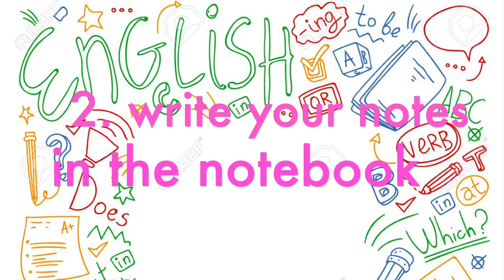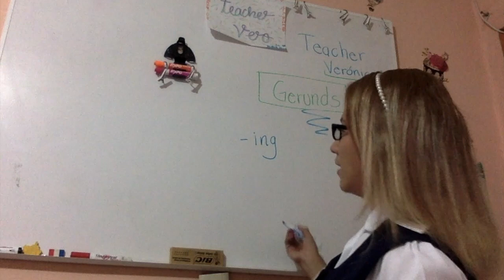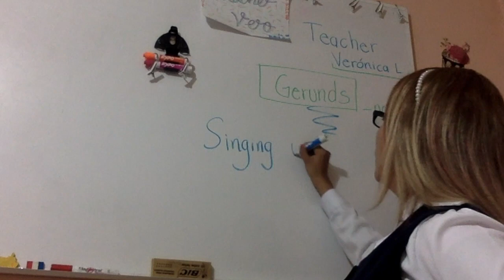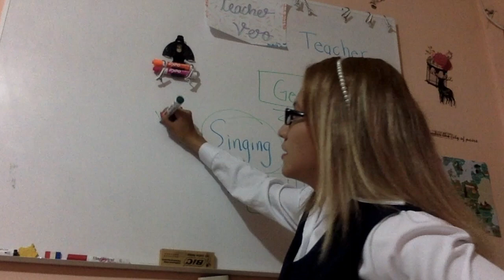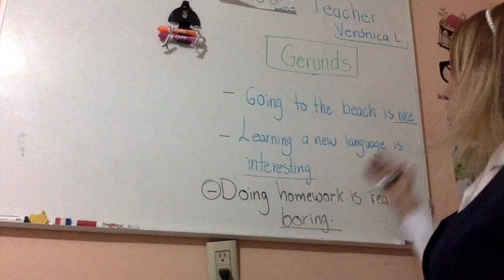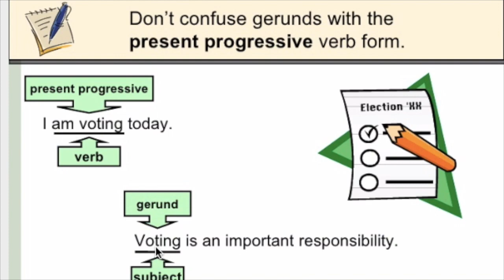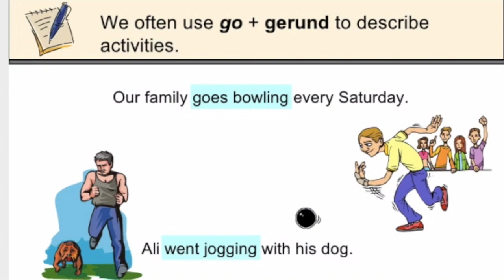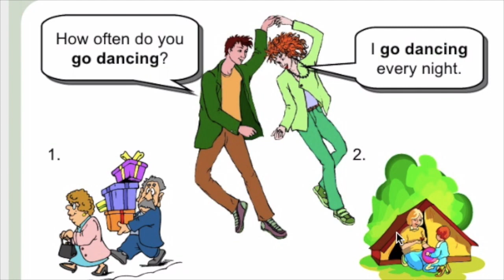6th grade - Wednesday 6th (Tecno Albatros)